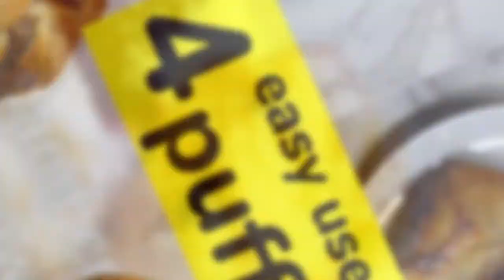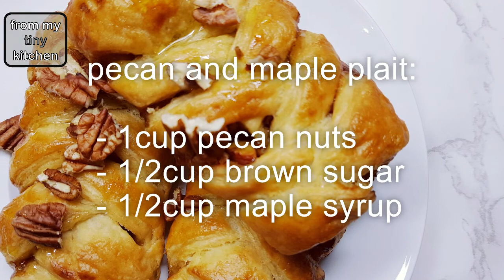puff pastry & 4 uses - have you made a dough? can you roll? then you can do it :)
follow this easy step by step video on how to make puff pastry
and four ways of using it

it is perfect for morning or afternoon pastries

for the pastry:
500g     plain flour
500g     butter
5ml       salt
250ml   cold water